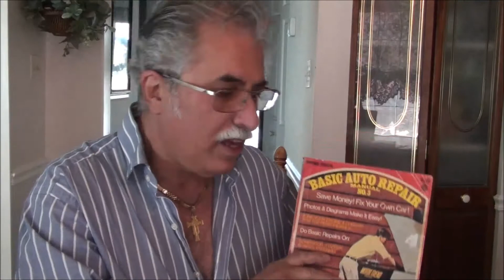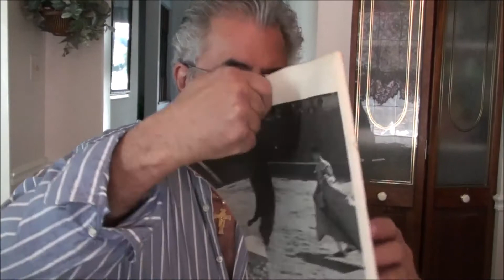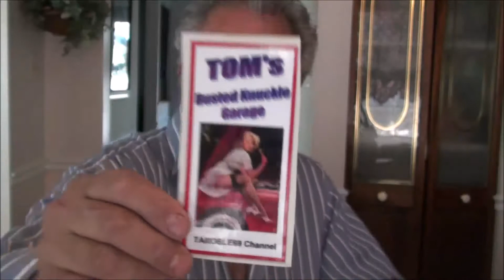Thank You Tom Noble 600 sub giveaway ;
Thanks to Tom Noble for his 600 subscriber giveaway, I won and grateful for the prizes :)